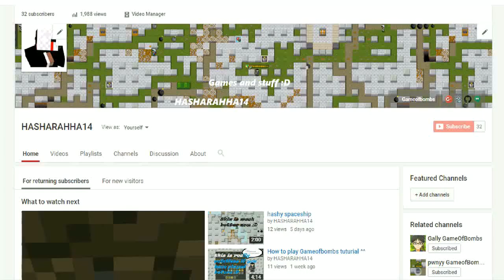The life of a soccerball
This soccerball had just spawned in... he was so fresh... so new... and this happened. he had friends. family. and a mentor...

Is this the end for Ruff?